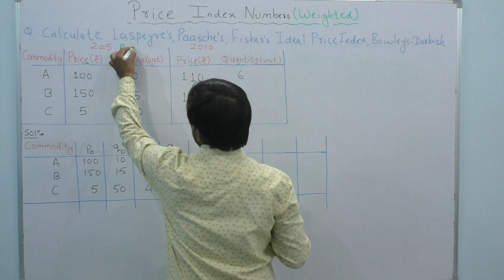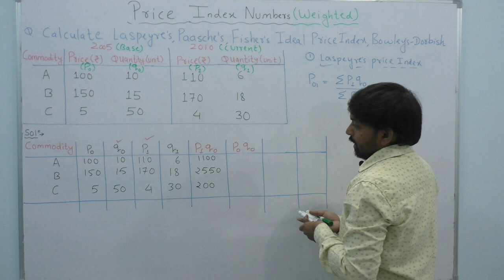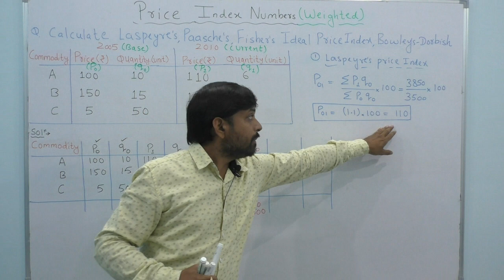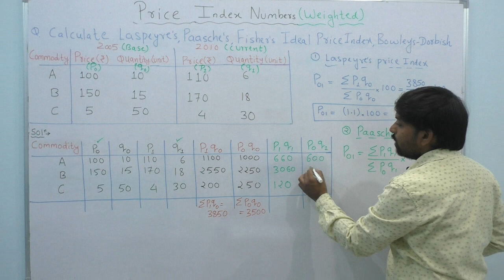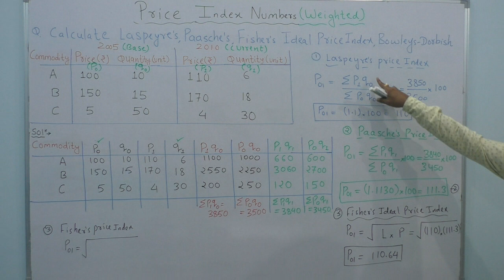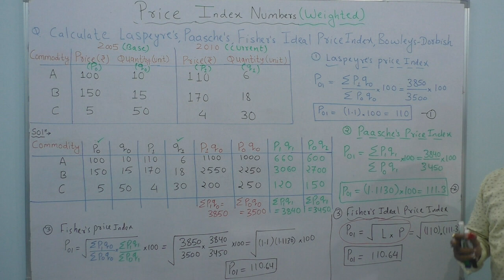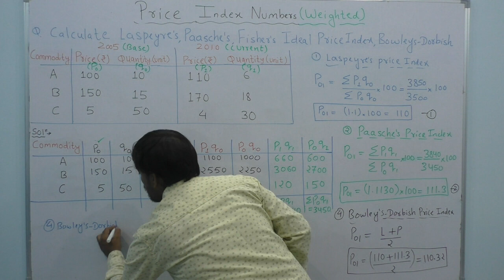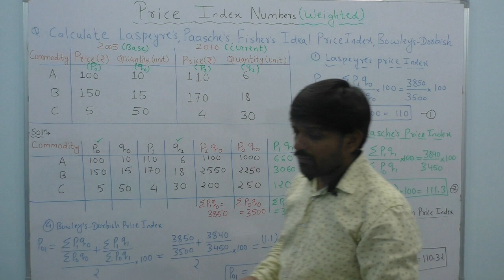LASPEYRES , PAASCHE'S and FISHER'S PRICE INDEX in statistics | NUMERICALS | Part 04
in this video we will learn about LASPEYRES , PAASCHE'S and FISHER'S  PRICE INDEX  in statistics | NUMERICALS.
After watching full video , you will be able to learn
1. How to solve  weighted price index?
2. How to solve Laspeyre's Price index?
3. How to solve Paasches price index?
4. How to solve Fisher's Ideal price index?
5. How to solve Bowley-Dorbish Price index?

Small Contribution from all viewers
1. Like
2. comment

Thanks and Regards
Team BeingGourav.com